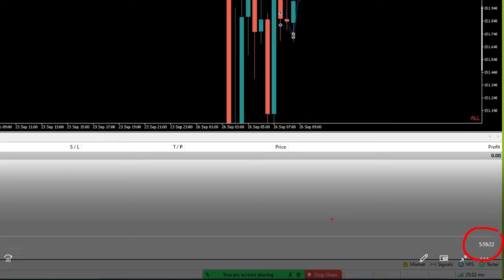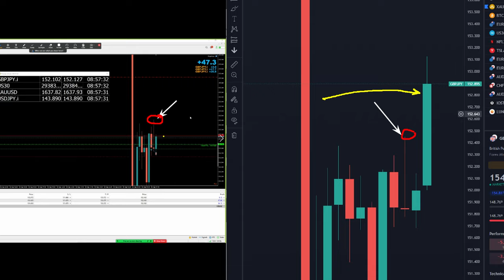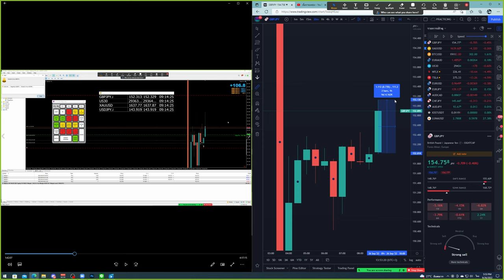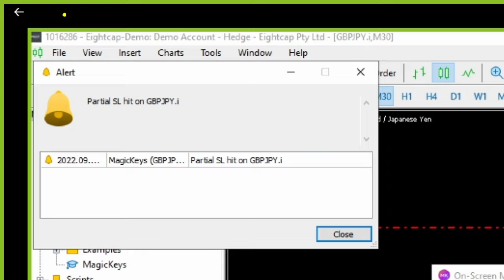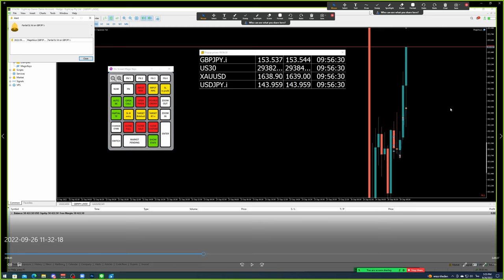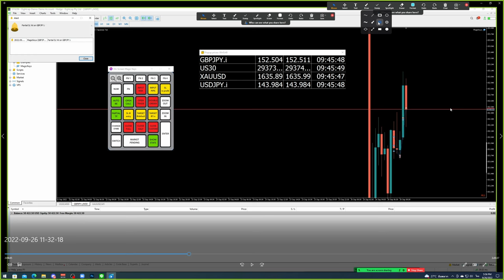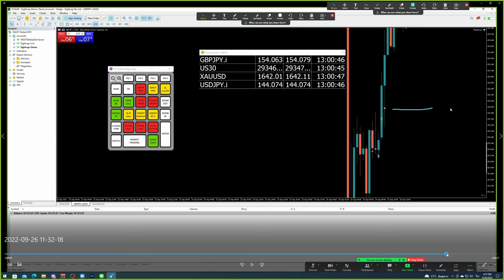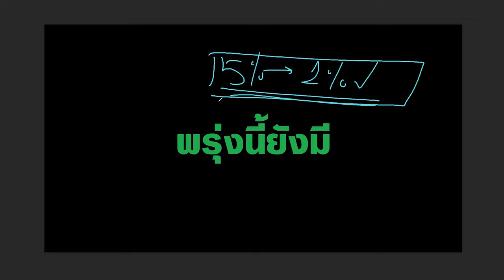เทรด FOREX | เกือบจะได้กำไร $2,000 แต่ดันเหลือแค่ $500 | เพราะทำพลาด...